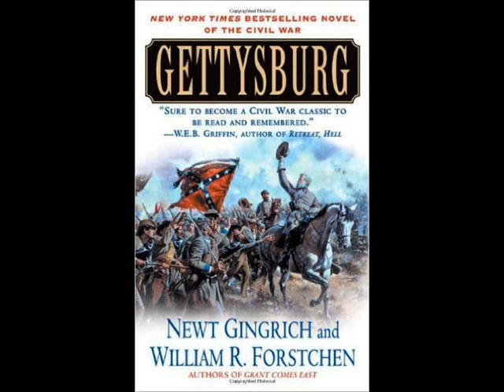Gettysburg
In this episode I talk about Newt Gingrich and William R. Forstchen's Gettysburg.